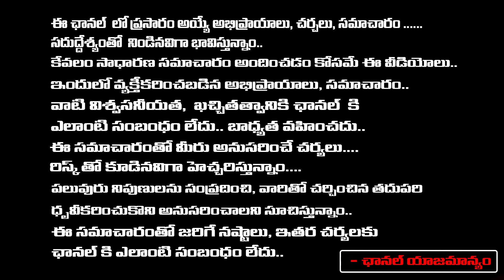సూర్యాపేటలో ఇంటర్ స్టూడెంట్ హ**త్య చంపిం**&ది ప్రిన్సిపాలే | Suryapet Incident |Daamu Balaji Diaries